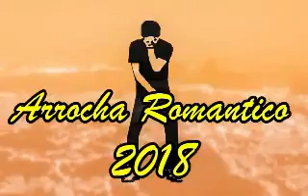Arrocha Romântico 2018